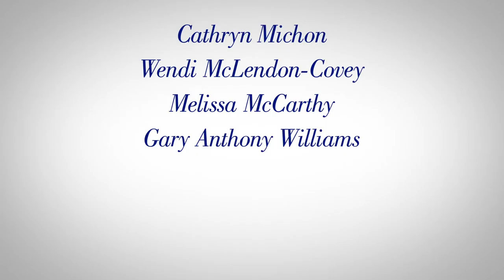Cook Off! | HD Trailer (2017)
Trailer for the mockumentary Cook Off!, starring Cathryn Michon, Wendi McLendon-Covey, Melissa McCarthy and Ben Falcone.
Reality-show shenanigans mix with the fiery-and-fierce world of competitive baking in the deliciously sly mockumentary Cook Off! As a buffet of quirky contestants prepare for the renowned Van Rookle Farms Cooking Contest, the heat is on to win a one million-dollar prize. The filmmakers follow them as the foodie media and celebrity judges descend on a hotel convention area to see which contestants rise, which ones fall, who will reveal their true nature, and who will find love with the contest's costumed Muffin Man mascot. Costarring a cast of improv geniuses including Cathryn Michon, Wendi McLendon-Covey, Melissa McCarthy, Ben Falcone, Gary Anthony Williams, Niecy Nash, Diedrich Bader, Stephen Root, and Sam Pancake, the zesty Cook Off! is an affectionate nod to ordinary Americans who believe they're one dollop of spray cheese away from achieving their dreams.

CAST
Cathryn Michon
Wendi McLendon-Covey
Melissa McCarthy
Ben Falcone
Gary Anthony Williams

DIRECTOR
GUY SHALEM

WRITER
Cathryn Michon

STUDIO
Lionsgate